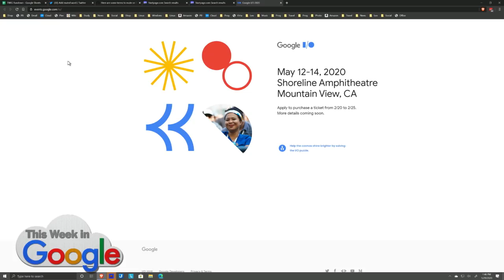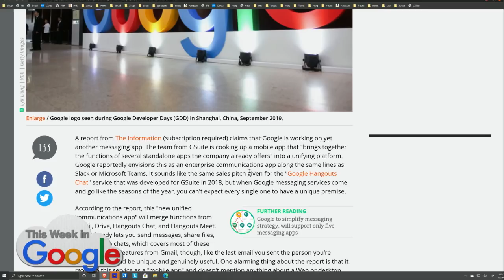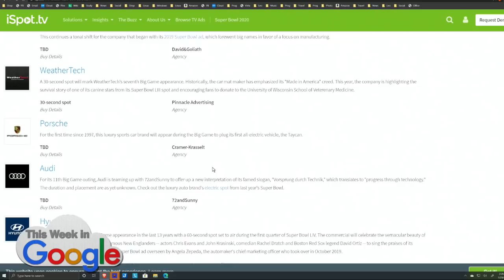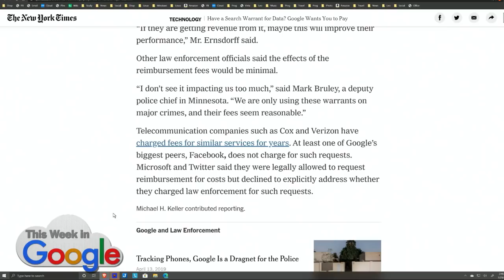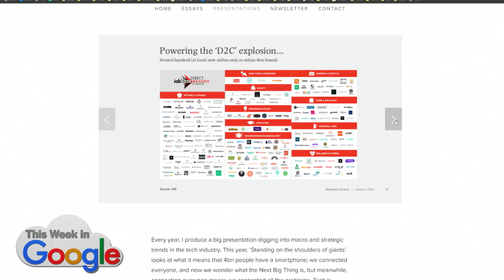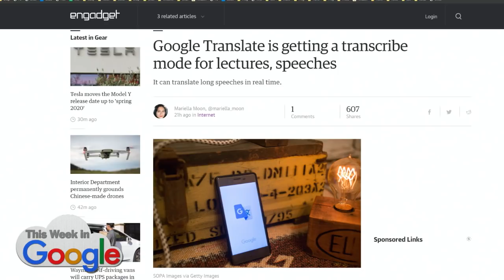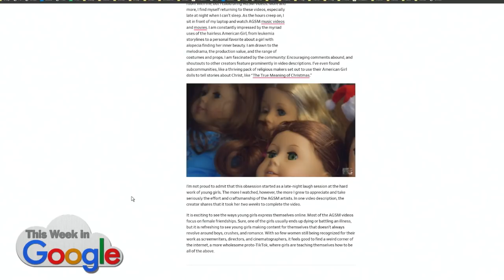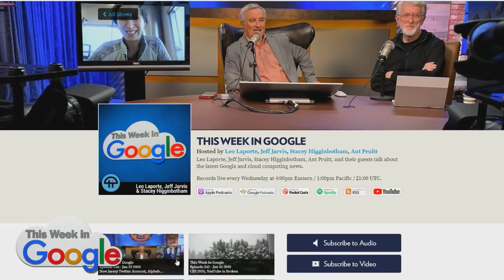Impermeable! - This Week in Google 544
Your Data is Shared
This Week's Stories:
--  Google I/O coming May 12th
--  Why Facebook's 'Off-Facebook Activity' privacy tool isn't transparent enough
--  Is Amazon sending people stuff before they ask for it?
--  Are you being remotely controlled?
--  Do Google's ads look like search results?
--  Google's tenth attempt at unified messaging (and second Slack clone) will surely succeed
--  iRobot CEO: privacy doesn't sell
--  An open letter to Google on privacy and crapware
--  Google wants to make you cry at the Superbowl
--  What your Ring doorbell really shares
--  Avast anti-virus sold all your data to Home Depot
--  Google wants to charge the cops for your data
--  US Interior Department makes Chinese drones illegal
--  Nunavut tracks ransomware bitcoins
--  UK will not implement EU meme ban
--  Ben Smith moves from Buzzfeed News to the New York Times
--  Tech in 2020 slide deck: Benedict Evans lays out the trends
--  Samsung's next folding phone leaks

Hosts: Leo Laporte, Jeff Jarvis, Stacey Higginbotham, Ant Pruitt